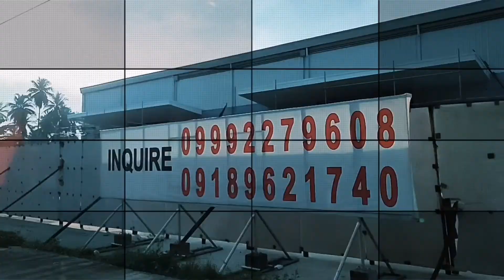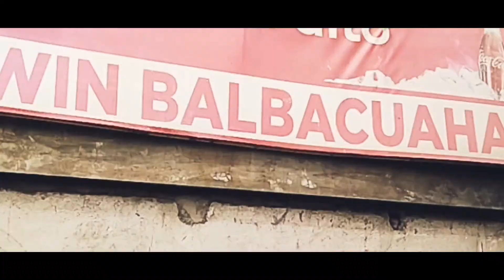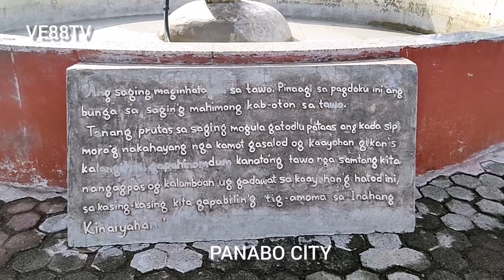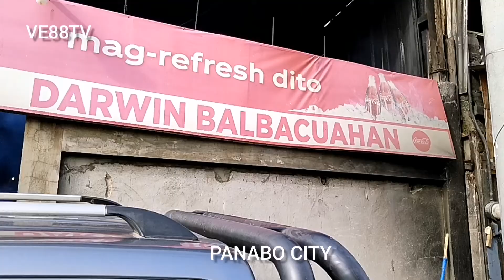PIRATES SUNDAY RIDE | DAVAO to TAGUM | PANABO LAYOVER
What is the difference between a layover and a stopover?

If a journey is broken at a certain point in order to change aircraft and continues on to the destination with a different aircraft, this is referred to as a layover. On layover flights, during the aircraft changeover your baggage is transferred to the new aircraft by airport staff.

If a journey is broken at a certain point in order to drop passengers off or for operational reasons and then continues on to the destination using the same aircraft, this is referred to as a stopover. You can view any layovers or stopovers in the itinerary details shown when you purchase your ticket.

EXPLORE BEYOND YOUR HORIZON
with VE88TV

Pls. Support All Filipino
Blogger / Vlogger